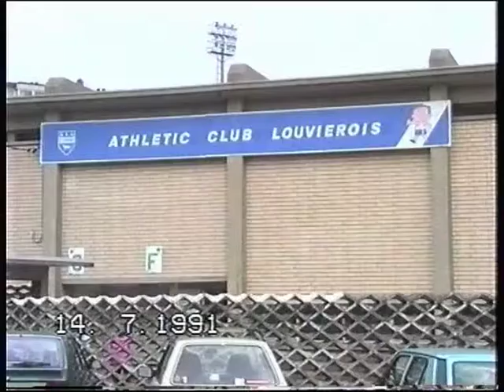1991 07 14 la louvière